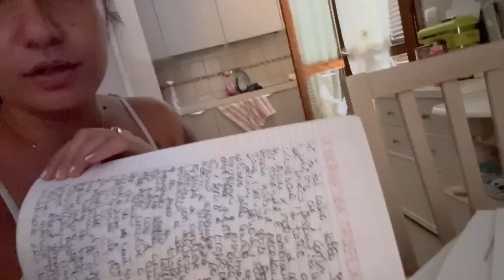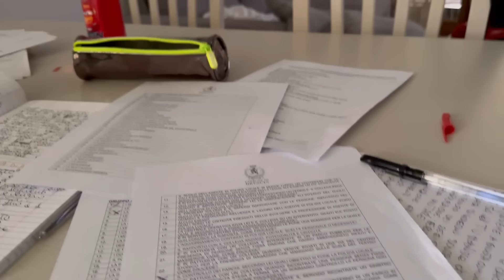VLOG : VISITA DAL PEDIATRA | VACCINO | VITA DA MAMMA DI 3